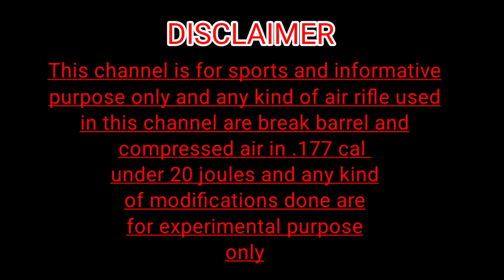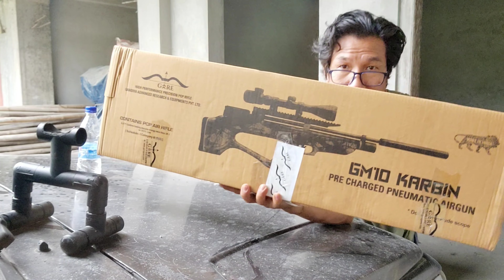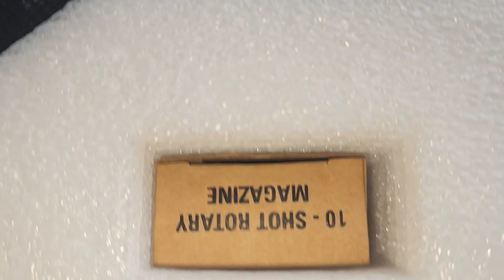GM 10 KARBIN UNBOXING||GARE KARBIN||GARE AIR RIFLE